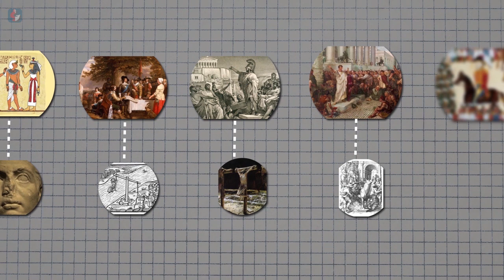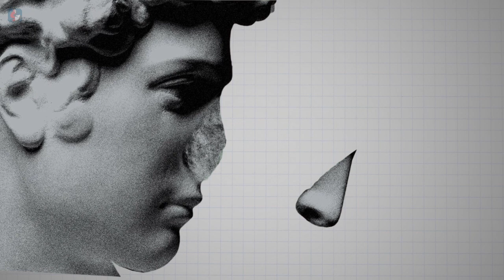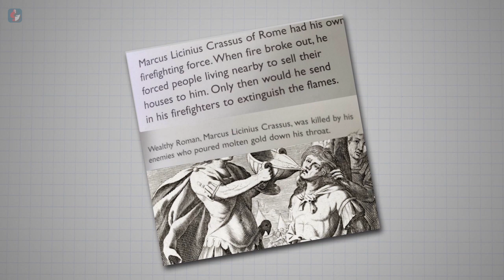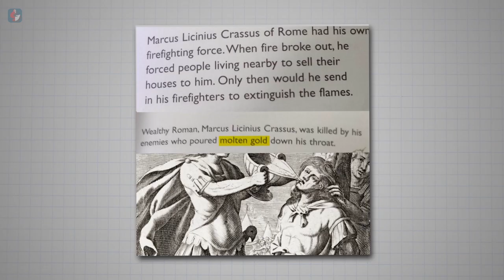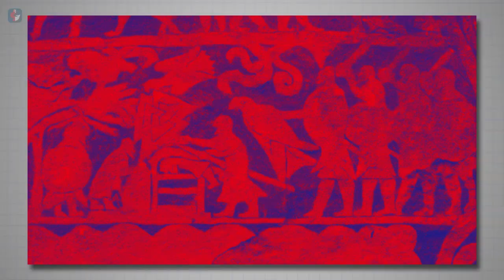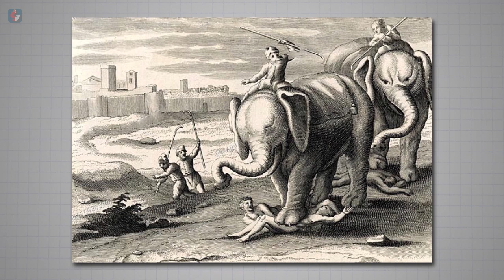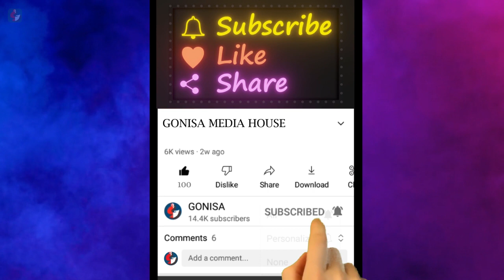Worst Punishments in the History - in Nepali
Hello guys, today in this video, we will be telling some of the brutal punishments in the history of mankind.